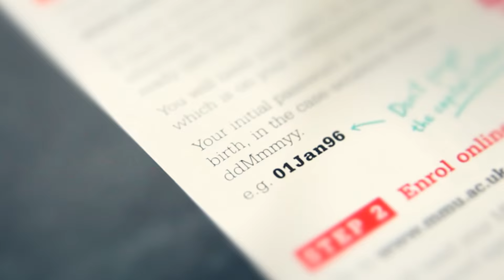Get Ready To Enrol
A summary guide on how to enrol at Manchester Metropolitan University.